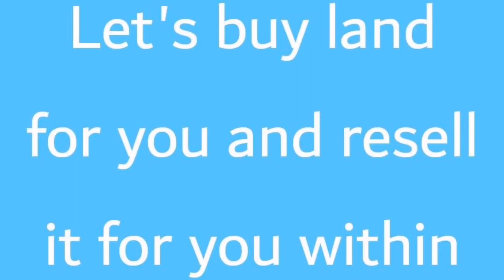HOW TO INVEST IN REAL ESTATE WITHOUT BUYING LANDS OR HOUSES WITH GOOD PASSIVE INCOME IN LEKKI LAGOS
REAL ESTATE CASH BACK LEKKI PRIDE II RELOADED BY ZYLUS

Investing in Real Estate as we have experienced in the last 4years with our *Real Estate Trading Initiative* provides the highest returns, greatest values and the least risk.

This is why as a forward thinking real estate company, we continue to provide more opportunities for smart investors to come on board and put their money where they can easily sleep at night because returns is guaranteed.

As we have promised you at the beginning of the year, we will not rest on our oars because ensuring you have more *opportunities* to invest in Real Estate is priority.

It’s time to take on our *First* Real Estate Cash Back Opportunity for the year 2022 tagged

With the Lekki Pride II Real Estate Cashback, you can now buy square meters of land at our *Luxurious and unique Lekki Pride II estate located at Ogombo road, Abraham Adesanya* for resale purpose at juicy profit.

This implies that you can;

Buy 25SQM for 1,000,000 and  sell at 1,320,000

Buy 62.50SQM at 5,000,000 and sell at 6,600,000

Buy 125.00SQM at 10,000,000 and sell at 13,200,000

Buy 250.00SQM at 20,000,000 and sell at 26,400,000

With the above, you get 32% profit  after resale within 12months during which the property would have appreciated and sold to generate the projected profit

This offer is valid from 14th January - 14th February.

GOT QUESTIONS?